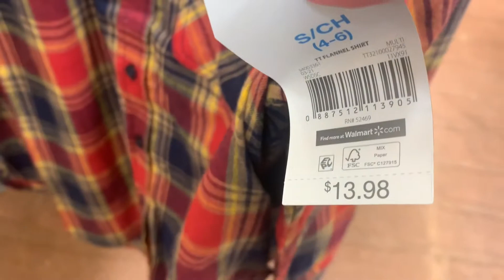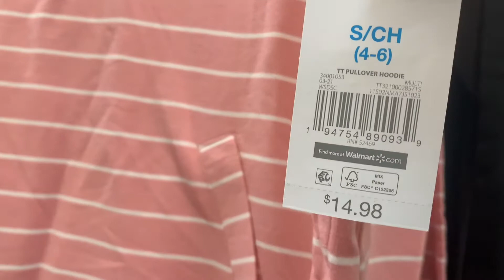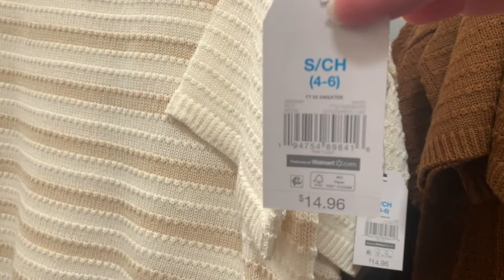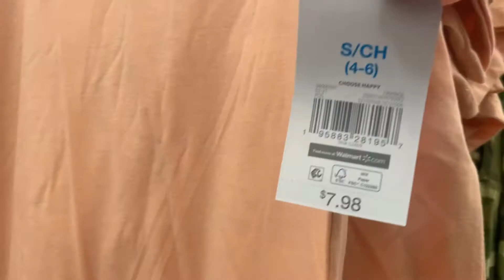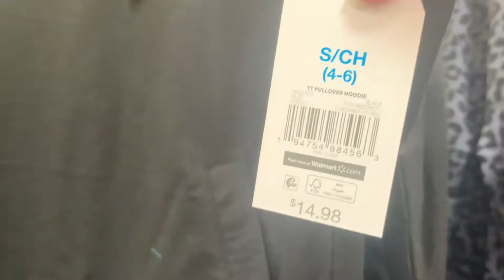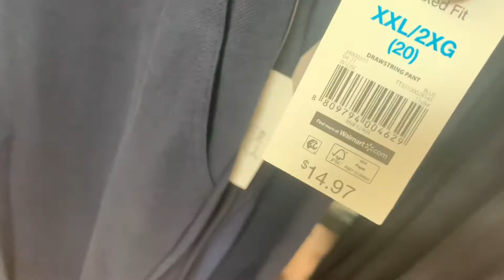WALMART WOMEN’S CLOTHING SHOP WITH ME 👗 WALMART FALL CLOTHING 👚 WALMART CLOTHING HAUL 👠 WALMART